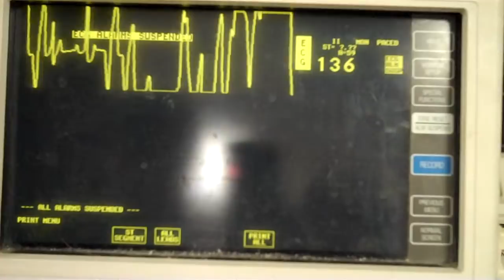ECG on a dog with VPCs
11 yr old FS Golden Retriever wih basketball sized tumor in abdomen. Throwing runs of VPCs but is not tachycardic enough to initiate treatement